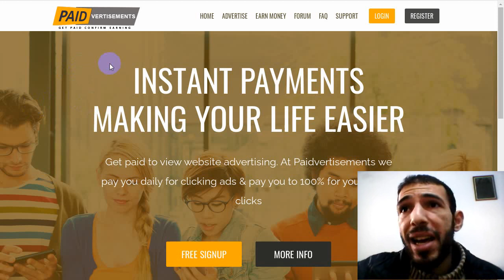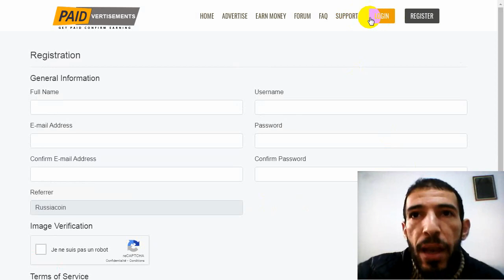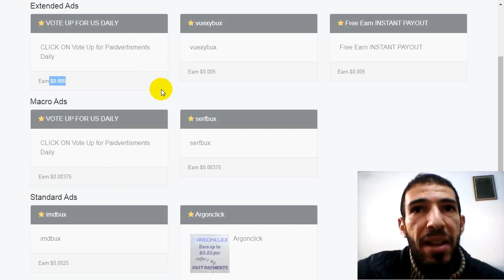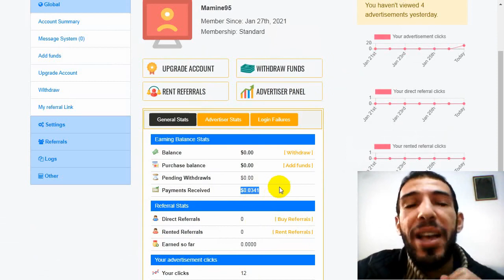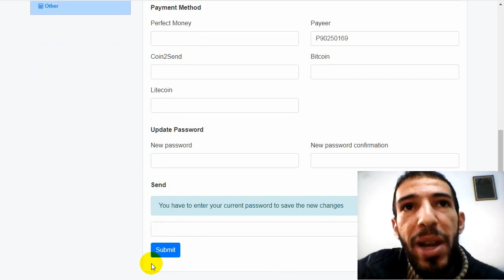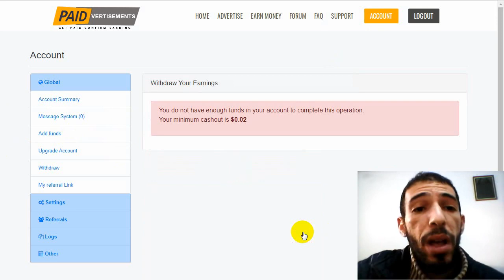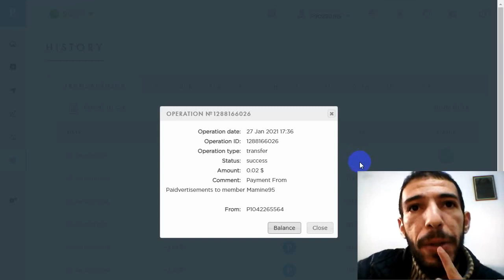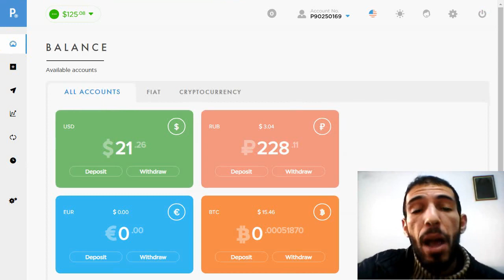Watch ads Payeer l الربح من مشاهدة الاعلانات و السحب عبر بنك البايير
مرحبا بالجميع في هذه المقالة سنشرح طريقة سهلة جدا للربح من الانترنت و هي ربح المال من خلال مشاهدة الاعلانات هذه الطريقة تمكننا من جمع رأس المال بكل بساطة و سهولة كذلك بدون تعب يمكن أن تربح من الانترنت و تجمع رأس المال و تنطلق في مجالات مربحة أكثر. سنشرح موقع لربح المال و الدولارات من مشاهدة الاعلانات موقع صادق و يدفع بدون أي مشاكل.

ماذا سنقدم في الفيديو

1- طرق الربح من موقع paidvertisements

2- اثبات السحب من موقع paidvertisements

3- التسجيل في موقع paidvertisements